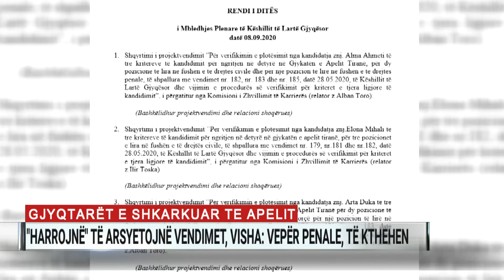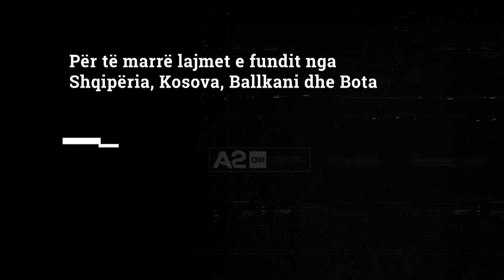Gjyqtarët e shkarkuar të Apelit “harrojnë” të arsyetojnë vendimet, Visha: Vepër penale, të kthehen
Shkarkimi i gjyqtarëve të Gjykatave të Apelit nga vetting-u, përveç dërgimit të tyre në prag kolapsi, ka ngjallur edhe një tjetër problem: mbetjen e dhjetra vendimeve gjyqësore të pazbardhura.